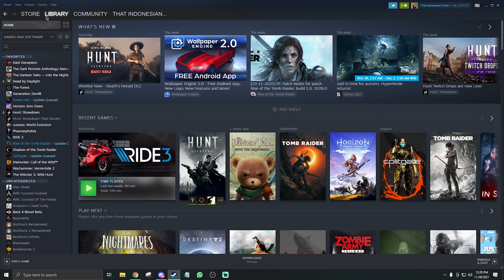pew pew bang bang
💎 Add my STEAM ID here to join Indie in the hunting ground! 😀

Send warm hugs and best wishes, love y'all!